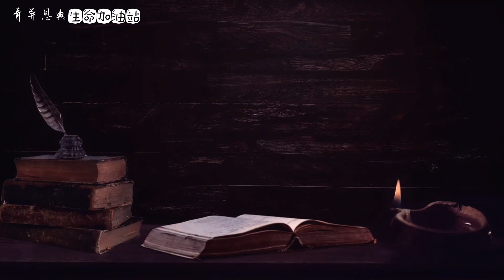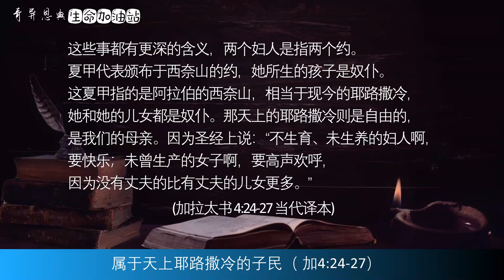属于天上耶路撒冷的子民，加4:24-27，灵修分享（23）